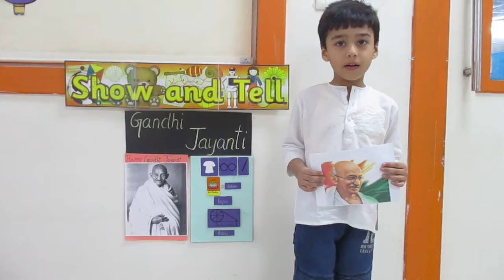Gandhi Jayanti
Our super patriotic SRGPIans salute the Father of the Nation and wish you all a very Happy Gandhi Jayanti!